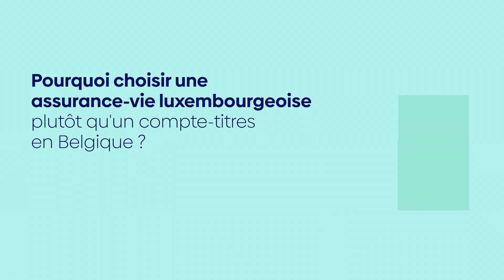Pourquoi choisir une assurance-vie luxembourgeoise plutôt qu’un compte-titres en Belgique ?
🔍 Avantages de souscrire une assurance-vie luxembourgeoise, fiscalité de l'assurance-vie versus fiscalité d’un compte-titres, planification successorale à l’aide de l'assurance-vie... En bref, pourquoi choisir une assurance-vie luxembourgeoise plutôt qu’un compte-titres en Belgique ?

🎥 Découvrez-le dans cette nouvelle capsule vidéo entre Mathilde Pourplanche, notre experte en Wealth Planning, accompagnée de Maître Aurélien Vandewalle, avocat chez Lallemand Legros & Joyn (LLJ).